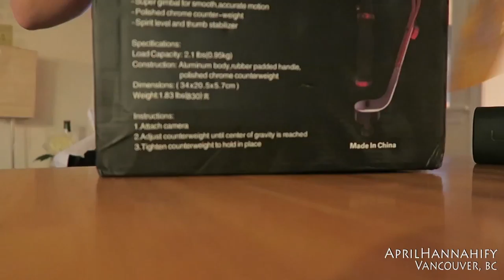Stabilized my LIFE!